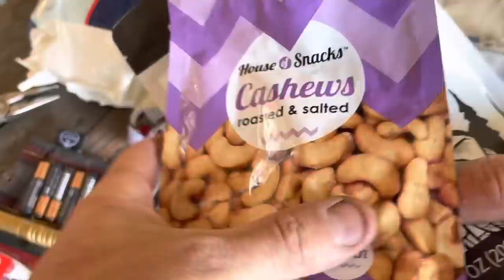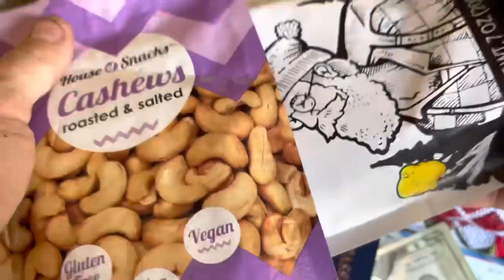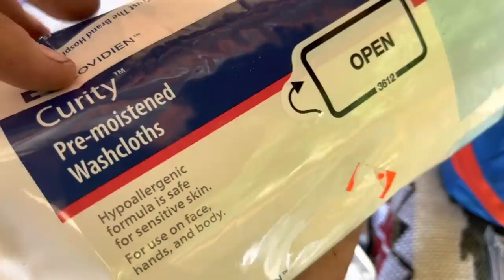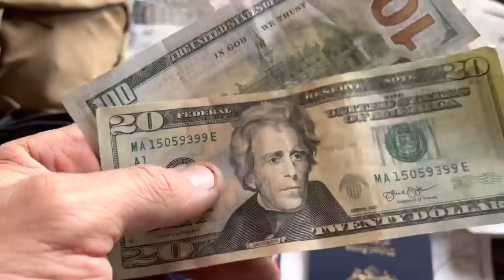15 Items ... American Red Cross Survival Kit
The American Red Cross suggests that every home has an emergency preparedness kit. The minimum list contains 15 items.

1. Water: one gallon per person, per day (3-day supply for evacuation, 2-week supply for home)

2. Food: non-perishable, easy-to-prepare items (3-day supply for evacuation, 2-week supply for home)

3. Flashlight

4. Battery-powered or hand-crank radio (NOAA Weather Radio, if possible)

5. Extra batteries

6. First aid kit
7. Medications (7-day supply) and medical items

8. Multi-purpose tool

9. Sanitation and personal hygiene items

10. Copies of personal documents (medication list and pertinent medical information, proof of address, deed/lease to home, passports, birth certificates, insurance policies)
11. Cell phone with chargers

13. Extra cash

14. Emergency blanket

15. Map(s) of the area